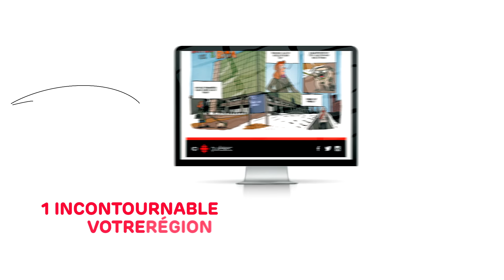La Une Ici Québec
Un clic, un coup d’œil pour être informé efficacement, et ce, dès votre réveil via votre messagerie courriel.